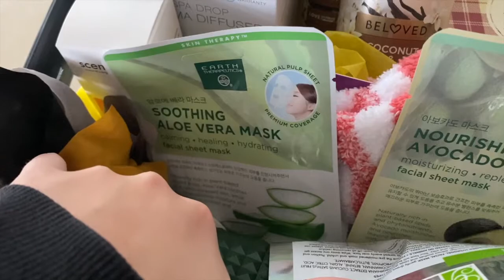WHAT I EAT IN A DAY REALISTIC | easy healthy recipes/college and home meals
hello :) this video shows you what i eat in a day which normally happens when i’m trying to eat healthier so i hope this gets you inspired to eat some good food! And remember healthy food doesn't always taste bad!

inspo : you're not stuck, you're just committed to certain patterns of behavior, try breaking one of these patterns this week!